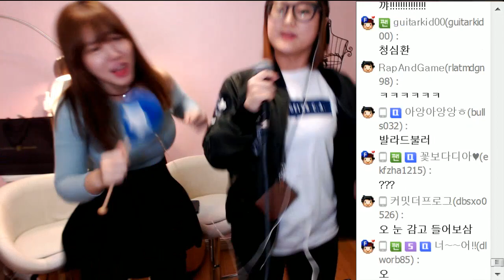버블디아&너목보 막내작가 노래방 댄스타임~ㅣ버블디아(Bubbledia) 리디아 안(너목보 엘사녀)